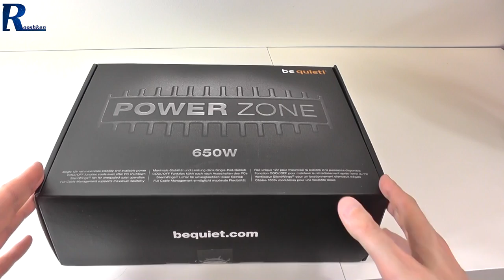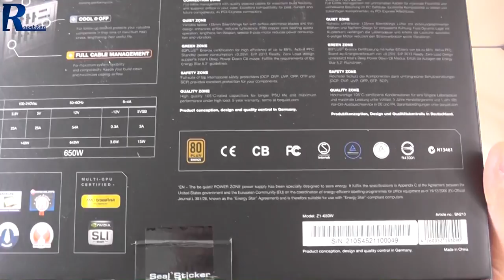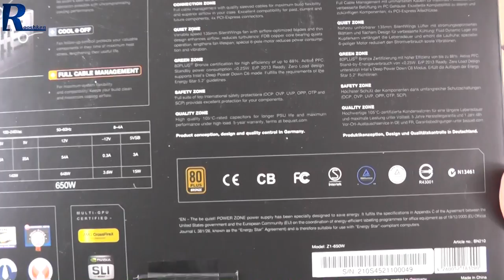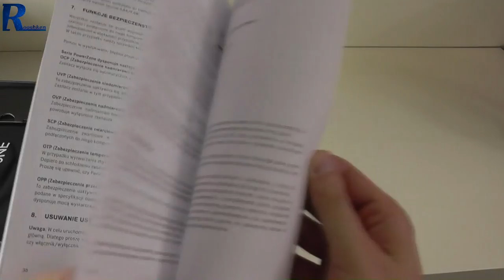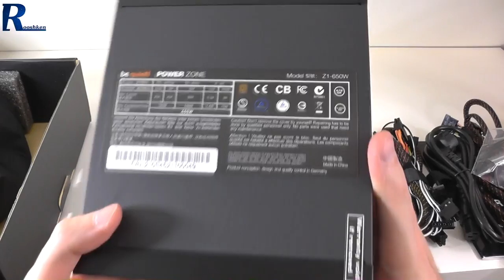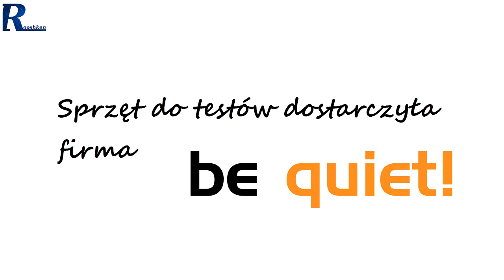Be Quiet! Power Zone 650 W - rzut oka na nowy zasilacz